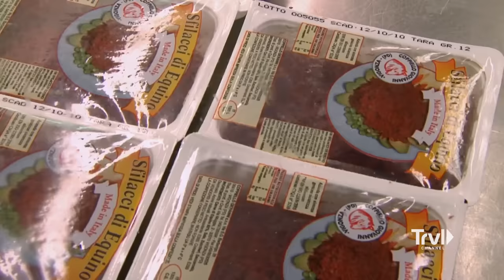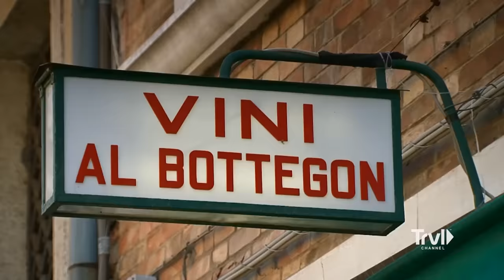Horse Meat & Donkey Salami in Venice | Bizarre Foods with Andrew Zimmern | Travel Channel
Andrew ventures to the beautiful city of Venice, Italy where he finds himself so hungry that he eats...a horse!? Feeling bold, he tries donkey salami and cow tendons and washes it down with delicious wine. To wrap up his trip, he dives into a hand-crafted fresh seafood dish so good that he has no choice but to share it.

The Streaming Home of Paranormal on discovery+ Like Travel Channel on Facebook
Follow Travel Channel on Instagram:
Follow Travel Channel on X:
Follow Travel Channel on TikTok: